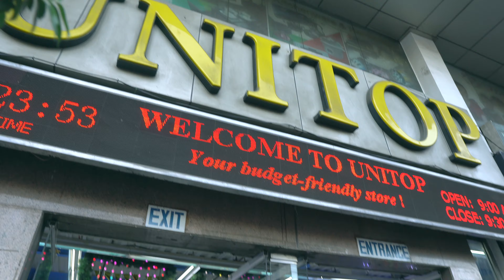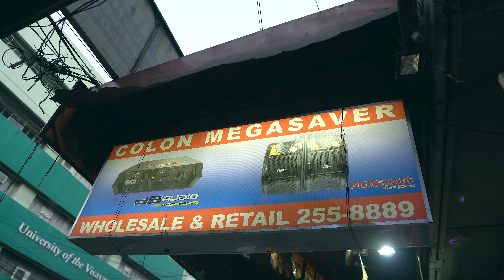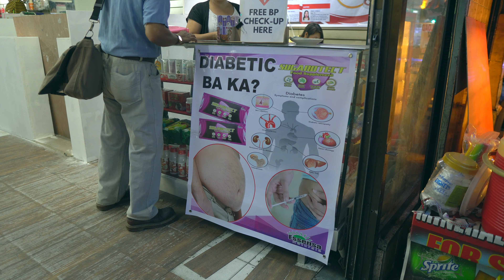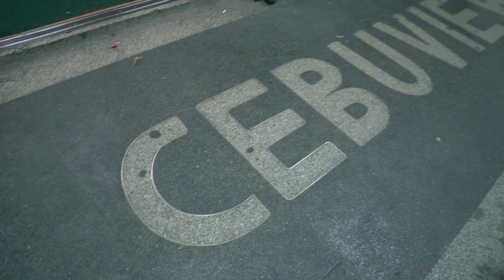Cebu Carbon 14 03 2019